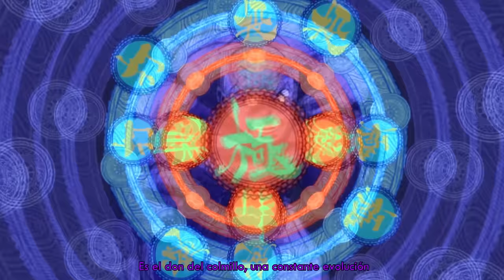KANOH AGITO VS GAOLANG WONGSAWAT RAP (Kengan Ashura) | BynMc ft. DarckStar [prod. Herkules]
agitovsgaolang

➤ Créditos:
● Idea, Organización, Letra, Mix & Master: @BynMc.

➤ Participantes:
● Agito interpretado por: @DarckStar
● Gaolang interpretado por: @BynMc.

¡BDS!